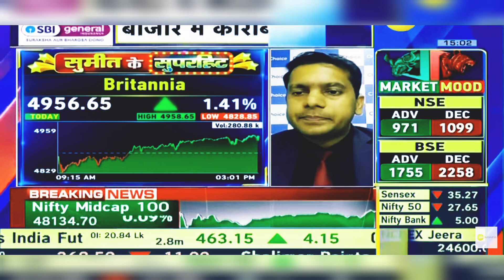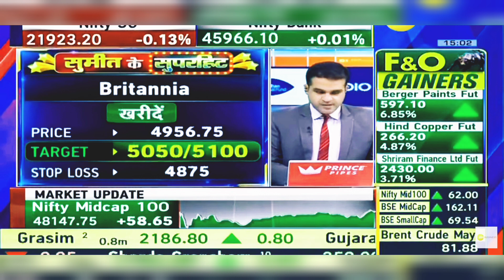Britannia Share News Today: Britannia Share Latest News | 29th February 2024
britannia share,
britannia share price,
nse britannia,
britannia share market,
britannia company share pric
britannia share result today,
britannia share target,
britannia share today,
britannia share bonus history,
britannia share fundamental analysis,
britannia share buy or sell,
britannia bonus share history